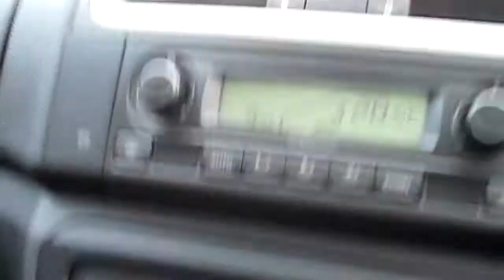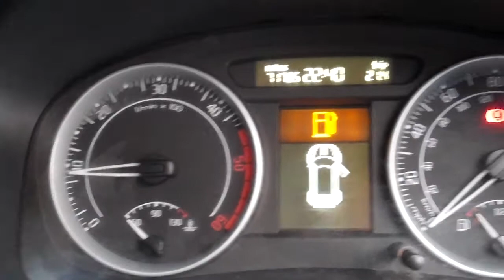SKODA ROOMSTER 1.9 TDI PD 3 HD